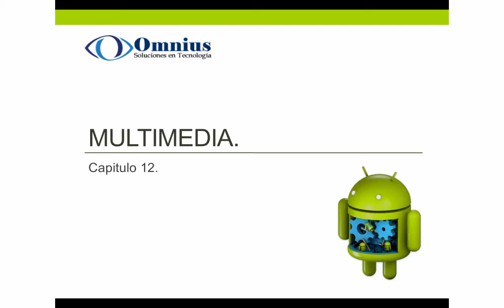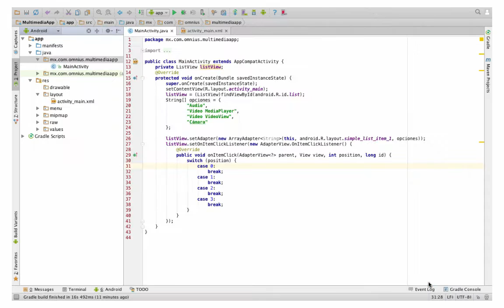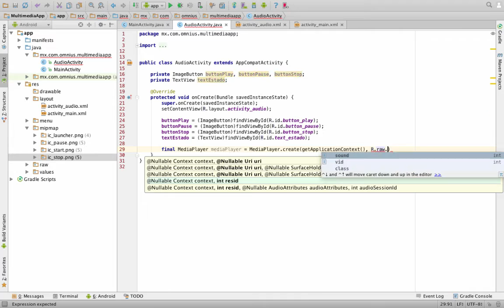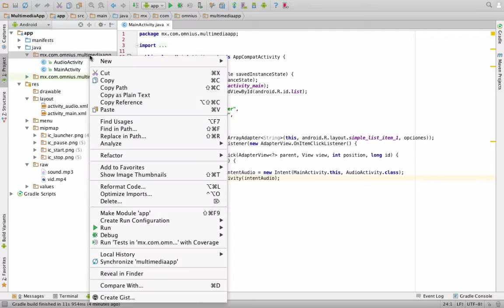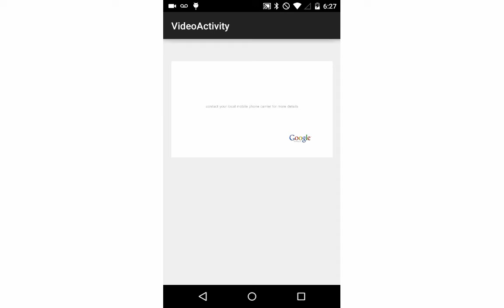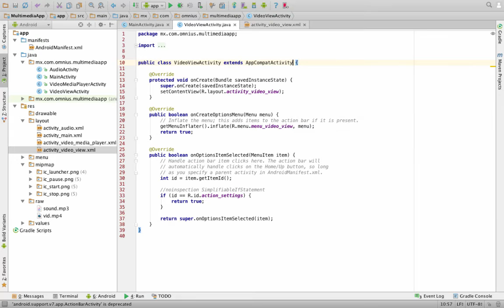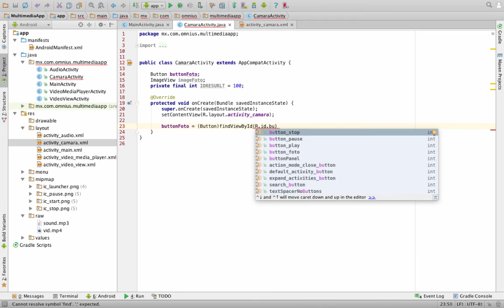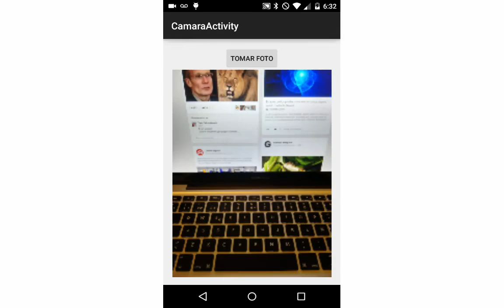12. Multimedia.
12.1. Reproducción de audio con MediaPlayer
12.2. Reproducción de video con MediaPlayer
12.3. Reproducción de video con VideoView
12.4. Acceso a la cámara.